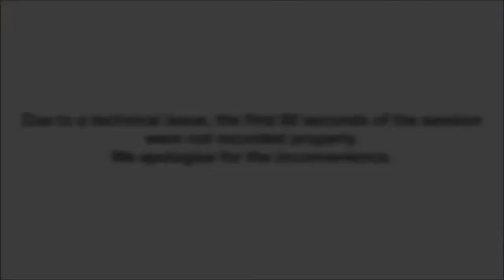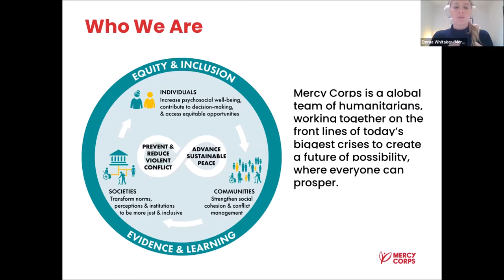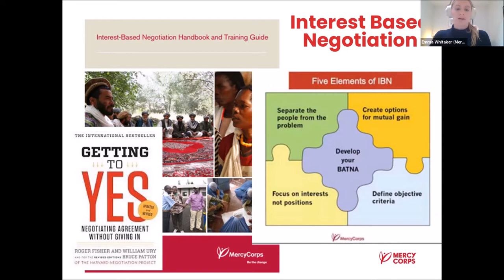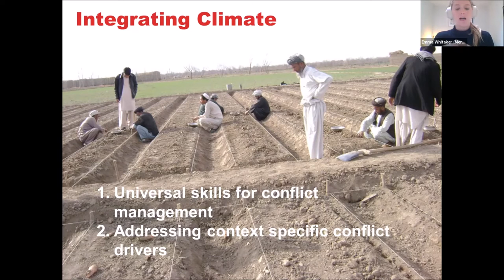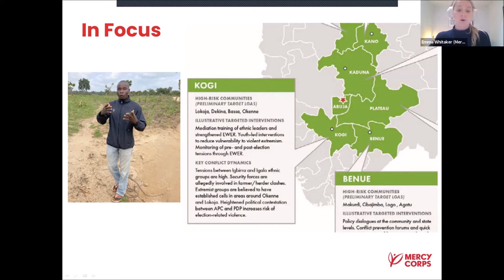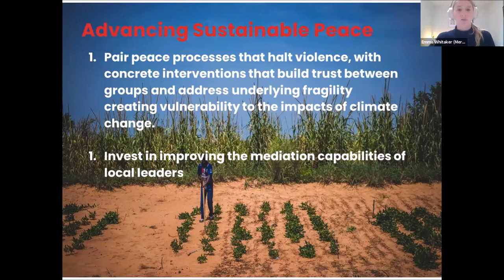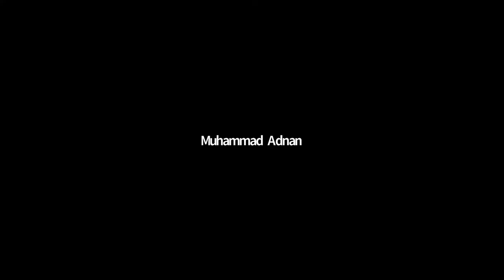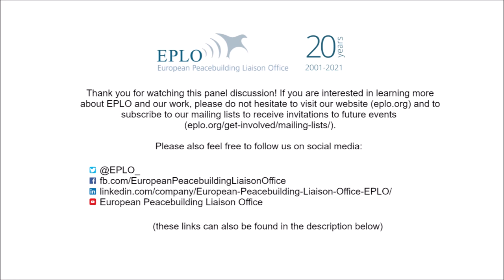EPLO BCSC 2021: Peace Processes and Climate Change: How Should the EU and Civil Society Co-operate?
This panel discussion entitled 'Peace Processes and Climate Change: How Should the European Union and Civil Society Co-operate for Sustainable Mediation Efforts?' was organised on the 30th of September 2021 by the European Peacebuilding Liaison Office (EPLO). It took place as part of the 2021 edition of the Berlin Climate and Security Conference co-organised by adelphi and the German Federal Foreign Office.

The aim of the session was to discuss how to enhance and strengthen partnerships between the European Union and civil society with respect to integrating climate change and its effects into mediation efforts, in order to help make the outcomes of peace processes more sustainable.

Panellists:
• René van Nes, Head of Division, Conflict Prevention and Mediation Support (ISP.2), European External Action Service
• Emma Whitaker, Peace and Conflict Advisor, Mercy Corps
• Sebastian Kratzer, Project Manager for Analysis and Evaluation, Centre for Humanitarian Dialogue

Facilitator:
• Laura Davis, Senior Associate, Gender, Peace and Security, EPLO

For more information on the work of the European External Action Service, the Centre for Humanitarian Dialogue and Mercy Corps, please visit:

For more information on adelphi and the Berlin Climate and Security Conference, please